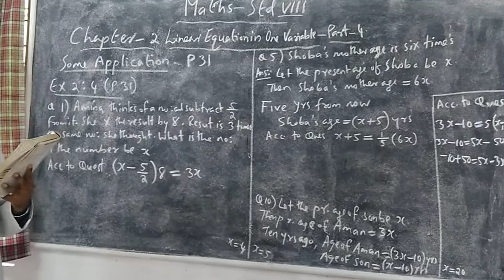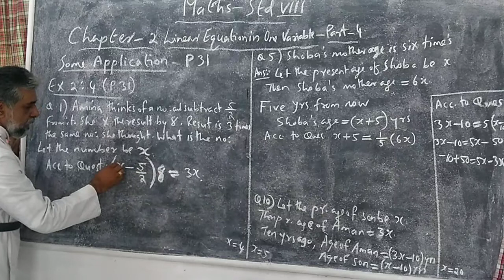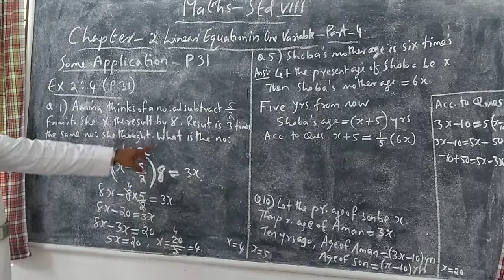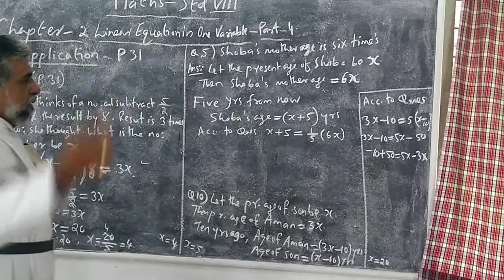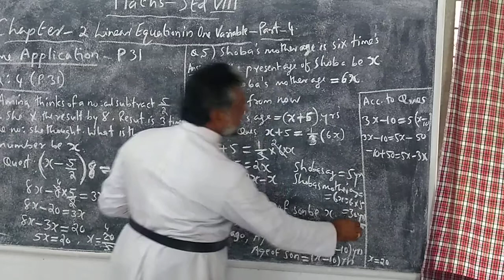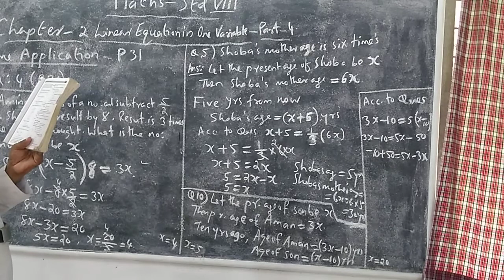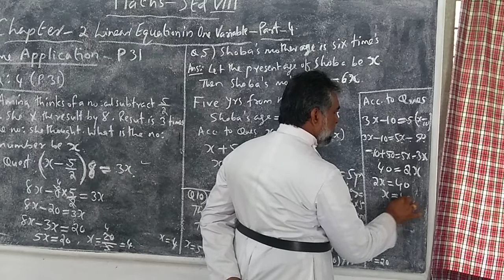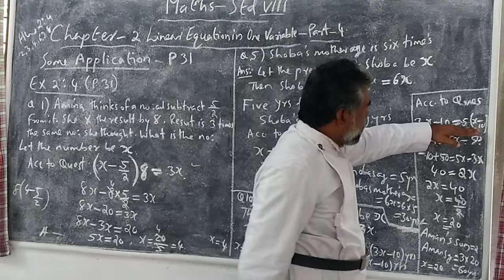Maths Std 8 Ch-2 Linear Equation Part 4